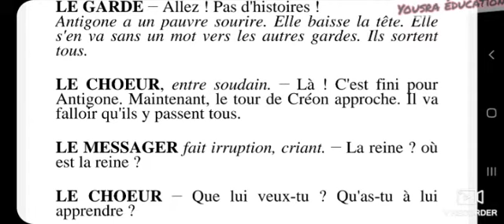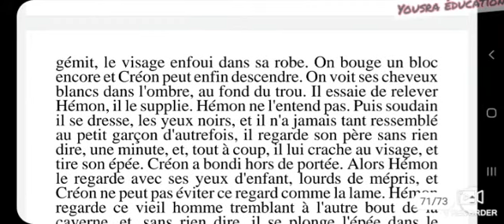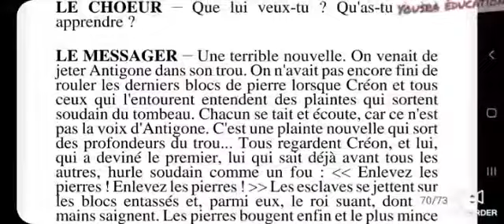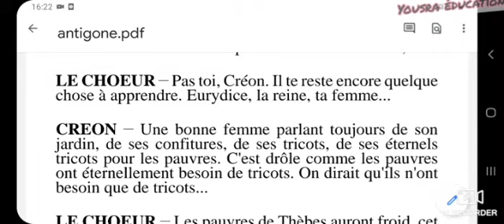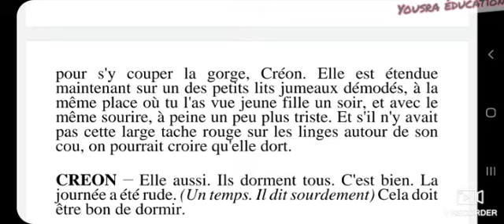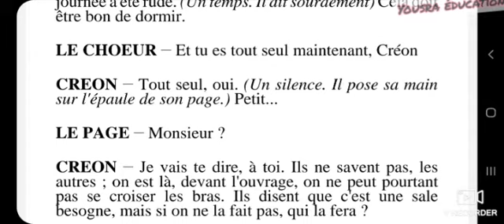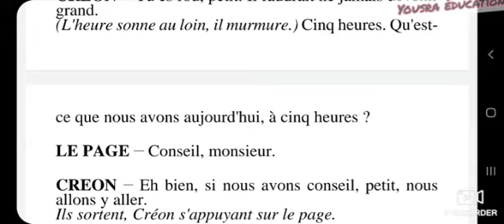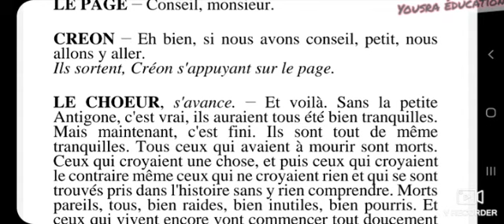Scènes 22, 23 et 24 de Antigone de Jean Anouilh, le dénouement, شرح بالدارجة